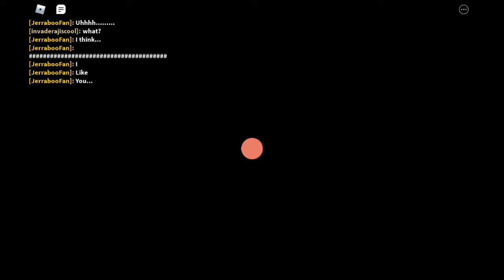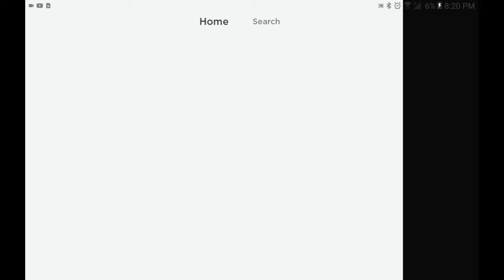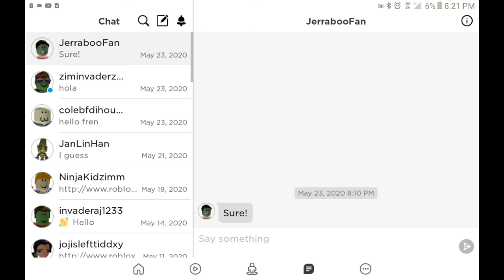Zim x my oc part one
Sorry about the other voice in the video it was my little sister